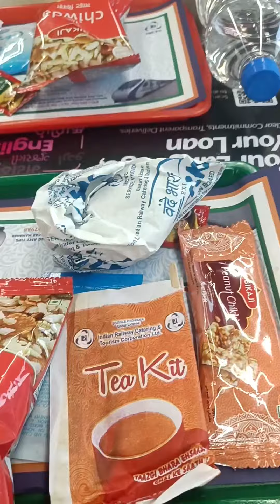Njp to Howrah vande bharat express food review| 22302 Njp To Hawrah Vande Bharat Express